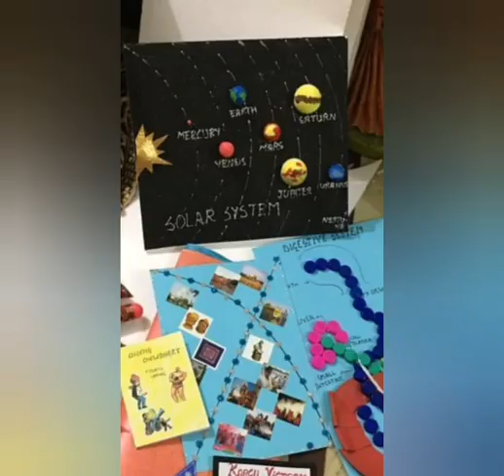Project ideas for social studies topics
Project of Taj Mahal
Project of Lotus Temple
Project on Effects of global warming
Project on Himalayan rivers of India
Project on save Earth
Project of Eiffle Tower
Project of Galaxy
Project on India Pakistan partition
Project/ 3d model of volcano
Project / 3d model on global warming/ melting Earth
Project /3 d model on life style of Indus Valley Civilisation
Project/3d model on Different types of houses
Project on /3d model ways to save your self during Earthquake